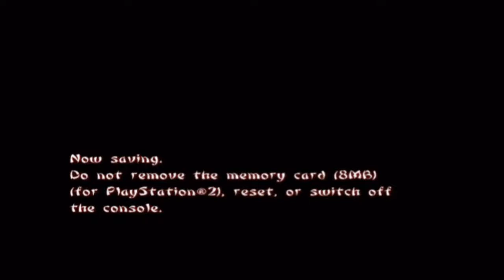Let's Play Tenchu Wrath of Heaven - Deutsch - Part 40 - Gehe zum Haus auf dem Friedhof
Willkommen zurück auf dem Friedhof! Wir sollen zum Haus in der Mitte des Friedhofs gehen und unseren Sold für die letzten Missionen abholen.